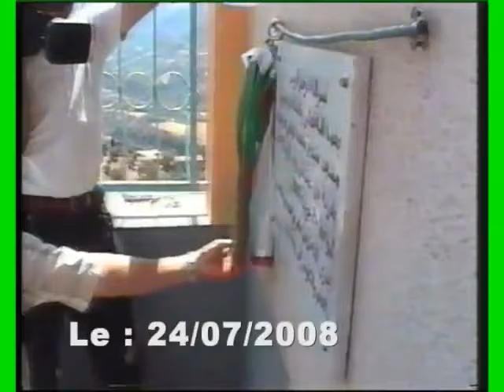TOYOR EL DJAZAIR